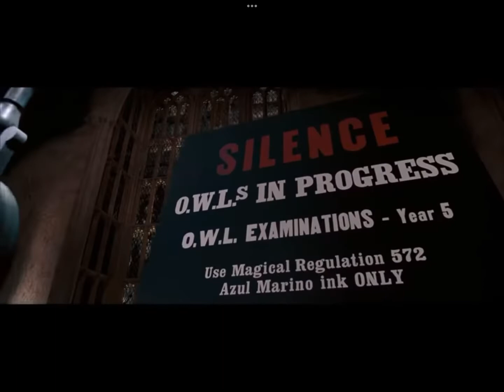FRED AND GEORGE EDIT (fight song)